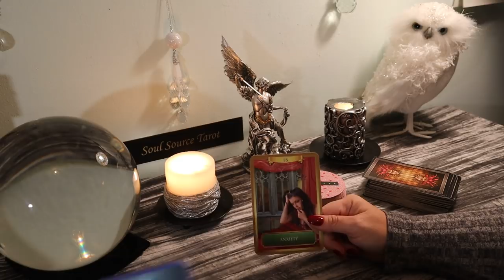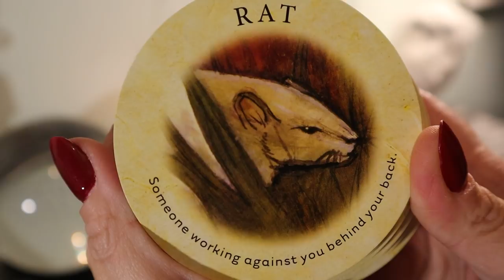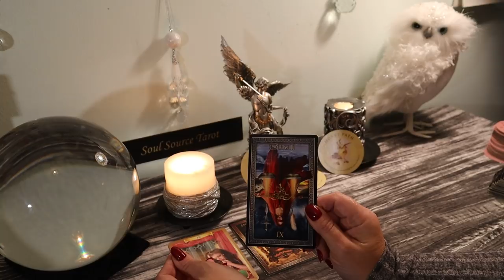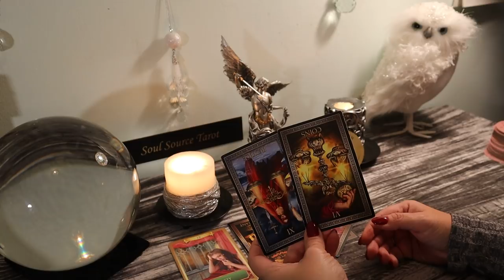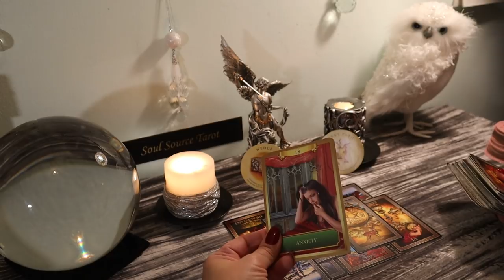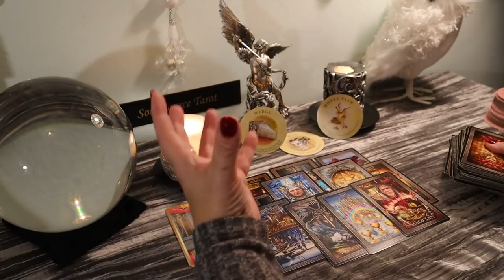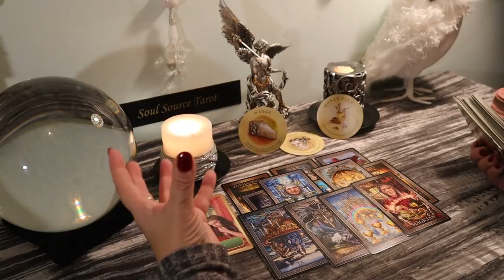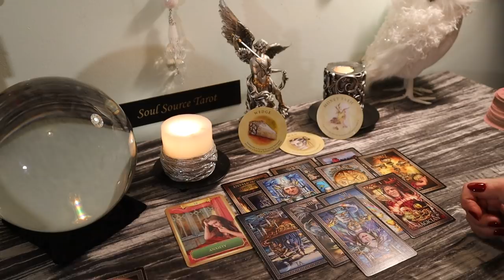Pisces...Who is this Rat??? November 18-24 Weekly Tarot Reading